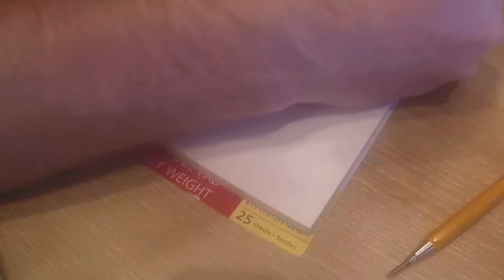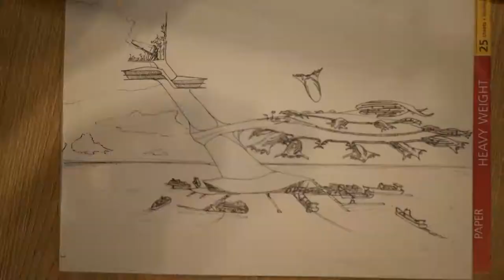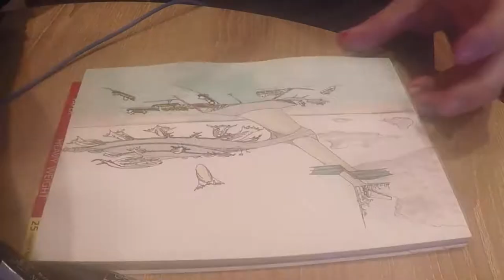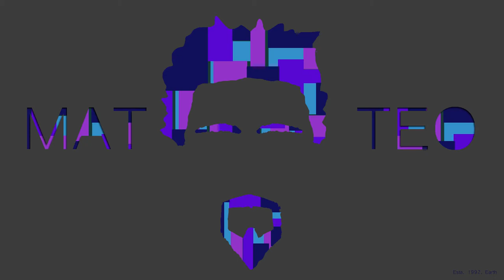INSTA ART SPEEDPAINT Episode 31 - Oceanic Transit Hub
The oceanic Transit hub megastructure!!! Featuring.. A ZEPPELIN AIRPORT! A ZEPPELLORT!